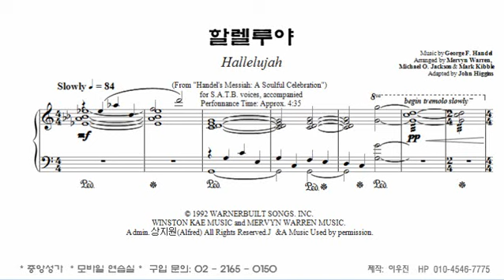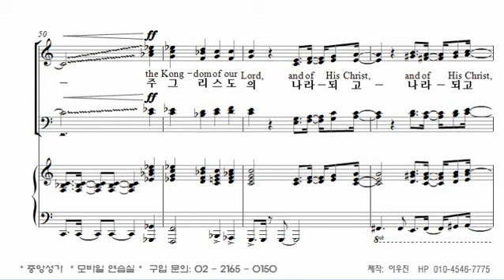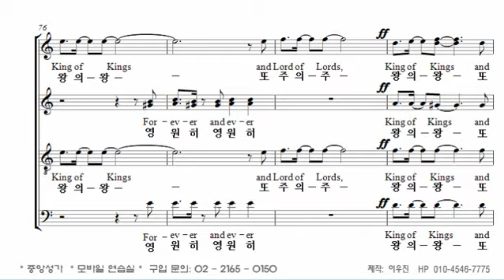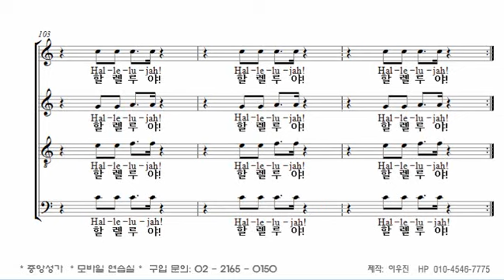[16. 할렐루야] Arr. Mervyn Warren_안산시립합창단